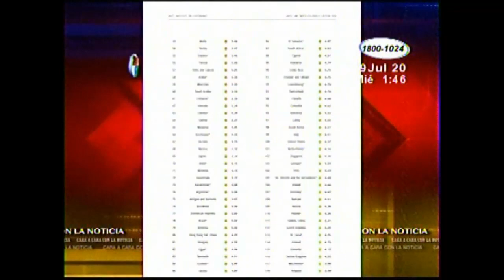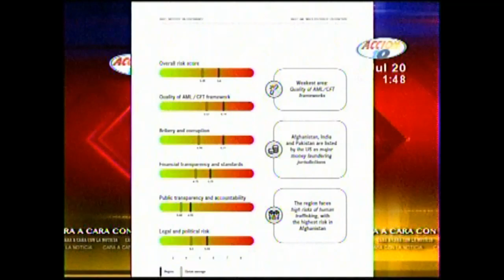ACCION 10 NIACARAGUA PAIS DE ALTO RIESGO PARA LAVADO DE DINERO REVELA INFORME 29 JULIO 2020 12